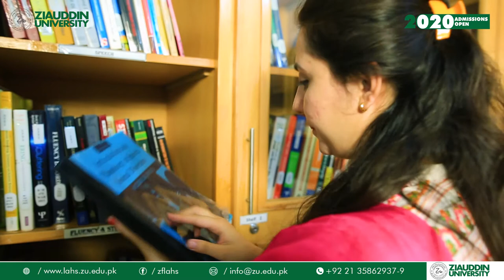Faculty of Liberal Arts and Human Sciences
The Faculty of Liberal Arts at Ziauddin University aims to educate our students in the soft skills that guarantee their success in the corporate sector. Enroll to pursue your passion or add to your resume by applying!